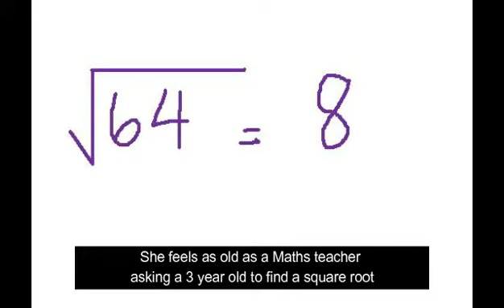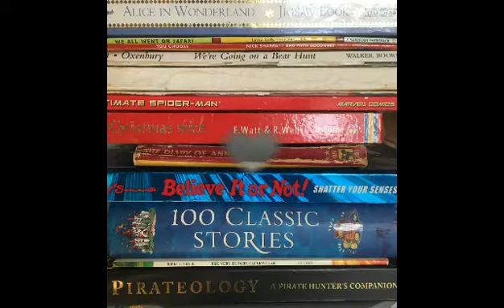Fred's Duvet Daze – Louise Fazackerley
Fred's Duvet Daze, created by Louise Fazackerley (@LouiseThePoet).

Part of Absolutely Cultured's Creative Micro-Commission Programme, established in response to the COVID-19 pandemic.